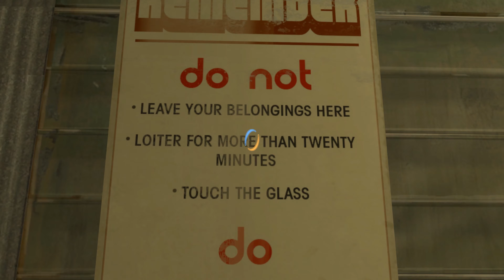Portal 2 The "Portrait of a Lady" Achievement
Chell finds a painting that causes GLaDOS some alarm.